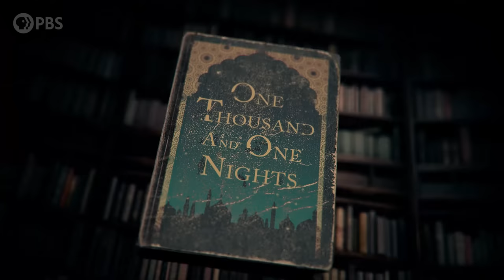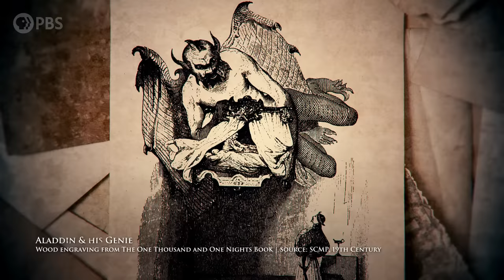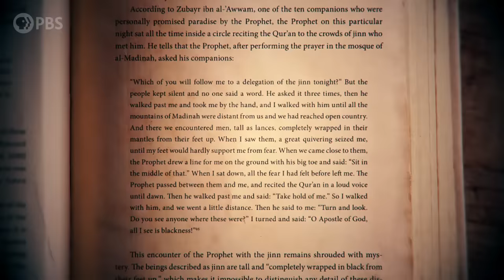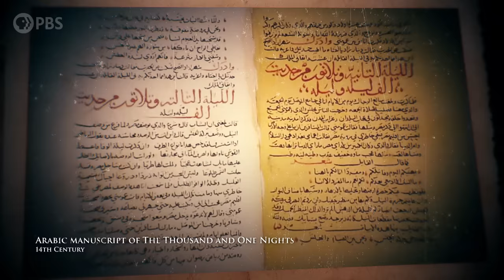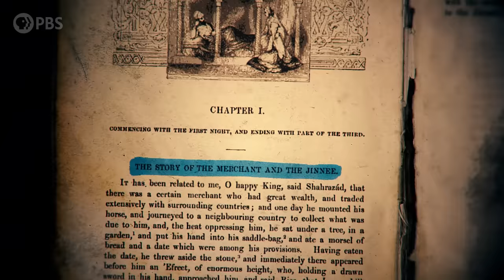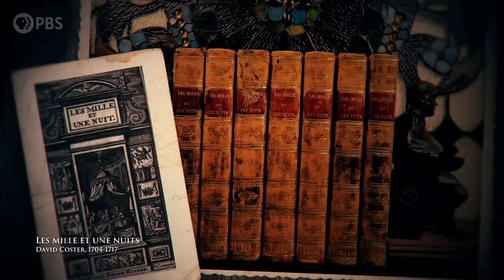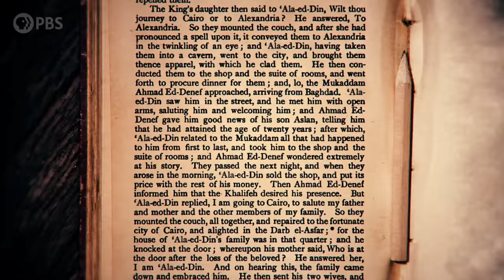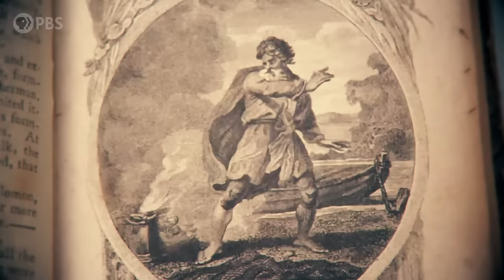Jinn: The Ancient Arabian Shapeshifters | Monstrum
↓ More info below ↓

Crafted from smokeless fire, the shapeshifting jinni (known as ‘genie’ in the Western world) are far more important, and frightening, than pop culture would have us believe. Jinn are powerful, emotional beings capable of living for thousands of years. Usually invisible to the human eye, they can take any form to appear to humans. Once worshipped in ancient Arabic cultures, the jinni is now known for it’s wish-granting capabilities.

This episode explains how jinn became a popular character in fiction, while looking at how their origins continue to influence Islamic cultures today. From the Qur’an to The Thousand and One Nights, the story of Aladdin to I Dream of Jeannie and everything in between—the jinn are more than just a being trapped in a lamp who grants wishes. They’re powerful, intellectual entities whose stories are woven into ancient Islamic culture.

Written and Hosted by: Emily Zarka
Director: David Schulte
Executive Producer: Amanda Fox
Producer: Stephanie Noone
Illustrator: Samuel Allen
Editor: Derek Borsheim

BIBLIOGRAPHY:
al-Musawi, Mushin J. The Islamic Context of The Thousand and One Nights. Columbia University Press, 2009.

Arabian Nights’ Entertainments. Trans. Reverend Edward Forster. London: Willoughby and Co. Printers, 1840 (?).

Chraibi, Aboubakr. “Texts of the Arabian Nights and Ideological Variations.” Trans. Natasha Romanova. New Perspectives on Arabian Nights: Ideological Variations and Narrative Horizons. Ed. Wen-Chin Ouyang & Geert Jan van Gelder. London and New York: Routledge, 2005, pp. 17-25.

El-Zein, Amira. Islam, Arabs, and the Intelligent World of the Jinn. Syracuse University Press, 2009.

Galland, M., translator. Arabian nights entertainments: consisting of one thousand and one stories, related by the Sultanees of the Indies, to divert the Sultan from the execution of a vow he had made to marry a lady every day and have her destroyed [sic]: morning to [r]evenge himself for the disloyalty of his [sic], &c.: containing an account of the customs, manners and religion of the [sic] nations, viz., Tartars, Persians and Indians: translated from the Arabian manuscript into French by M. Galland. Vol. 1, Printed for C. Cooke, c1800.

Horta, Paulo Lemos. Marvellous Thieves: Secret Authors of the Arabian Nights. Harvard University Press, 2017.

Irwin, Robert. “A Thousand and One Nights at the Movies.” New Perspectives on Arabian Nights: Ideological Variations and Narrative Horizons. Ed. Wen-Chin Ouyang & Geert Jan van Gelder. London and New York: Routledge, 2005: pp. 91-101.

Lane, Edward William. The Thousand and One Nights, Commonly Called, in England, The Arabian Nights’ Entertainments. Vol. 1, Illus. William Harvey. London: Charles Knight and Co. 1941.

Lim, Anastasia, et. al. “The Attribution of Mental Health Problems to Jinn: An Explorative Study in a Transcultural Psychiatric Outpatient Clinic.” Frontiers in Psychiatry, Vol. 9, Article 89 (March 2018): pp. 2-7.

Maarouf, Mohammed. Jinn Eviction as a Discourse of Power: A Multidisciplinary Approach to Moroccan Magical Beliefs and Practices. Brill, 2007.

Ouyang, Wen-Chin. “Foreword: Genres, Ideologies, Genre Ideologies and Narrative Transformation.” New Perspectives on Arabian Nights: Ideological Variations and Narrative Horizons. Ed. Wen-Chin Ouyang & Geert Jan van Gelder. London and New York: Routledge, 2005, pp. ix-xv.

Thompson, Jason. Edward William Lane: The Life of the Pioneering Egyptologist and Orientalist, American University in Cairo Press, 2000.